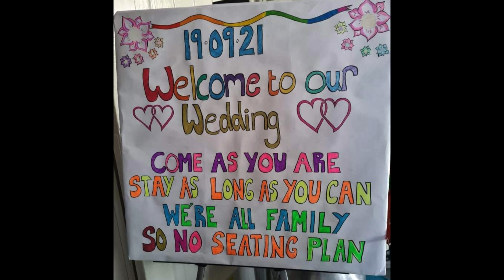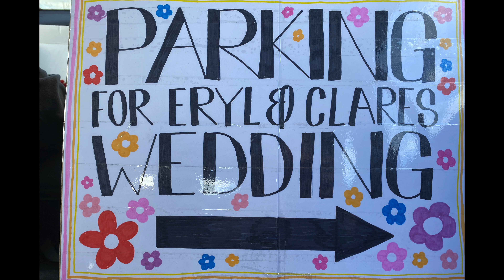Clare & Eryl's Wedding Day, the 19th of September 2021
Clare & Eryl's Wedding Day, 19th of September 2021
Thank you to everyone who sent additional photos and video footage for inclusion in this record of Clare & Eryl's fabulous wedding day celebration.